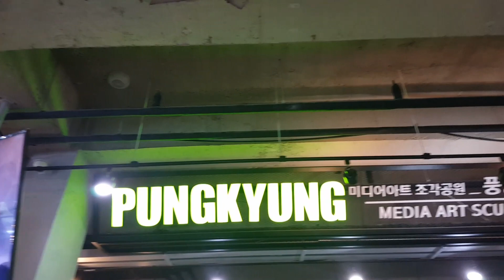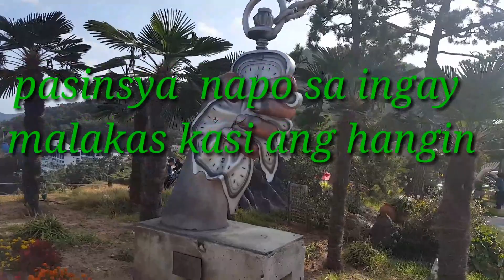Yeosu Artland 2020 Yeosu South Korea